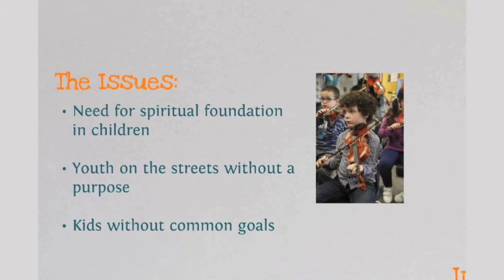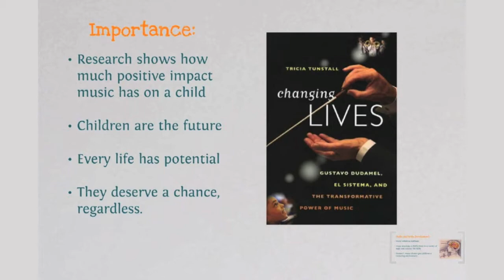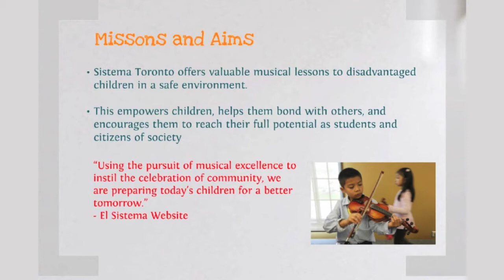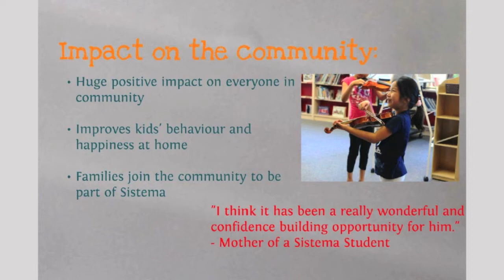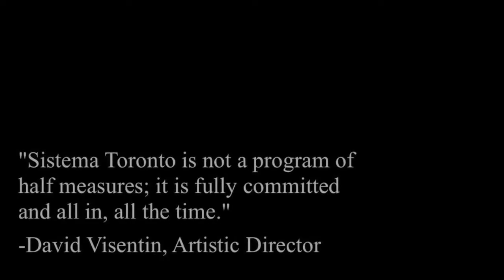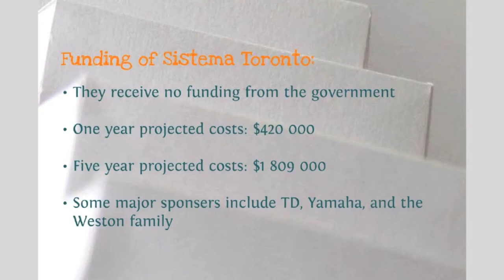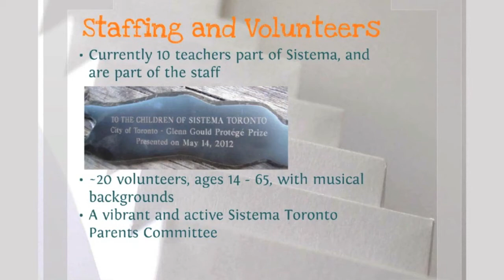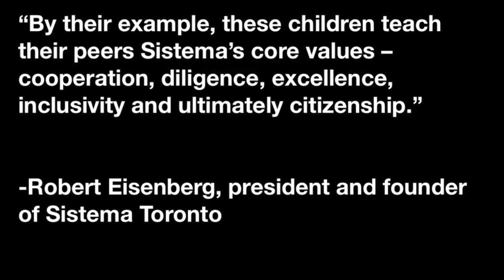Sistema Toronto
Sistema Toronto is a Toronto-based organization providing music lessons to children in underprivileged neighbourhoods.